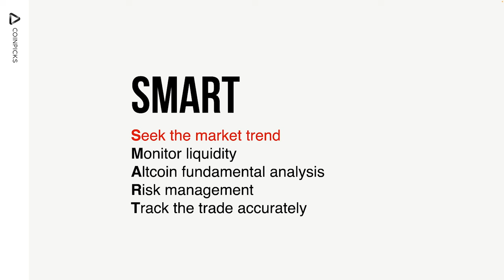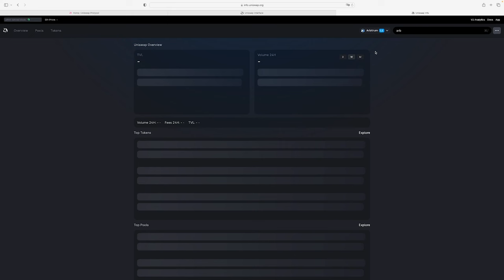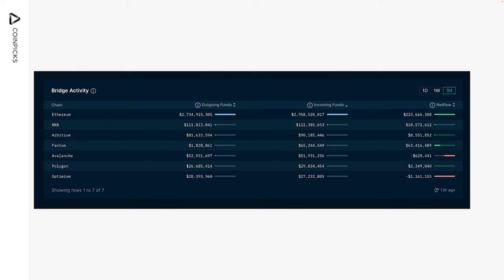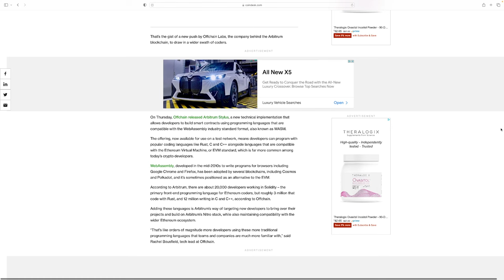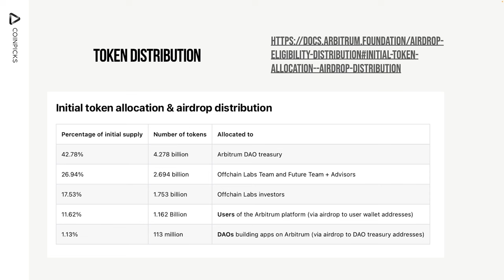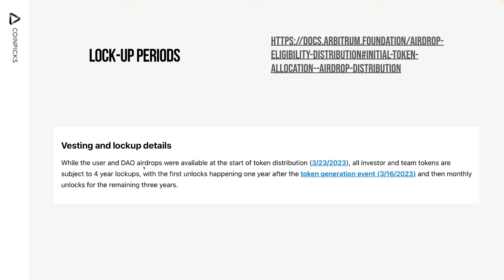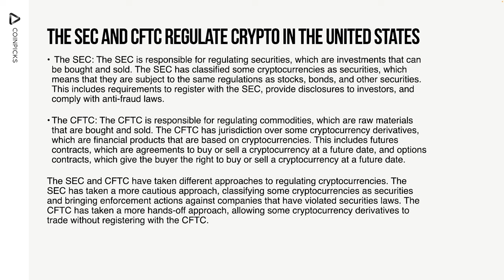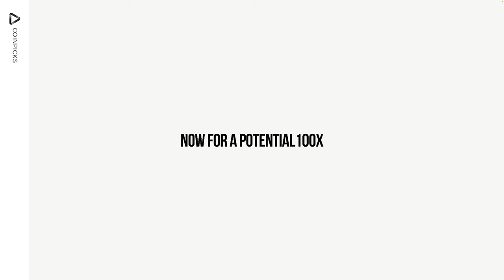Arbitrum ($ARB) Deep Dive: The Layer 2 Powering the Next Wave of 100X Cryptocurrencies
💰 The Strategies I Used To Turn $7k Into $3 Million (Coin Calls & Coaching) 👉🏽

About:
IIn this must-watch deep dive, we take you through the ins and outs of Arbitrum ($ARB), the Layer 2 platform fundamentally reshaping the crypto landscape. We meticulously unpack everything from our thought-provoking Arbitrum Price Prediction to the eagerly awaited innovations of Arbitrum Nova. Our video offers timely updates on the most recent Arbitrum Airdrop news today and compares the benefits and drawbacks of the upcoming Airdrop Arbitrum 2. If you've wondered how Arbitrum stacks up against other Layer 2 solutions, our OP vs Arbitrum segment is for you. Plus, for those looking to diversify their portfolios, we provide essential insights into trading shitcoins on Arbitrum. With the pace at which the crypto world evolves, this in-depth analysis is your ticket to staying ahead of the curve in the realm of high-return investment opportunities.